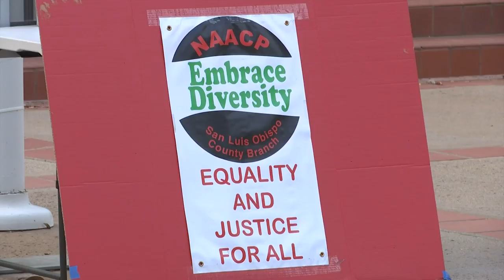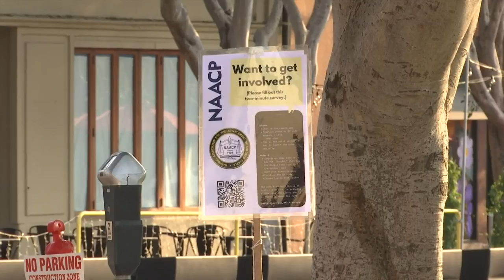NAACP holds final rally in San Luis Obispo, encourages community to vote